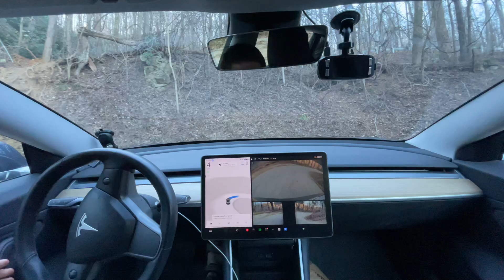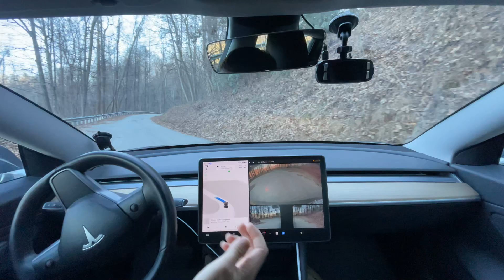The Crazy Hill Test Has Been Upgraded To The Insane Hill Test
This is Tesla Full Self Driving on Hardware 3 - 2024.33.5 / FSD Beta 12.5.4.2

Chapters:
0:00 Beginning